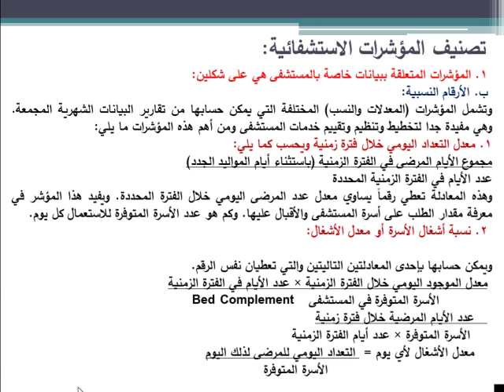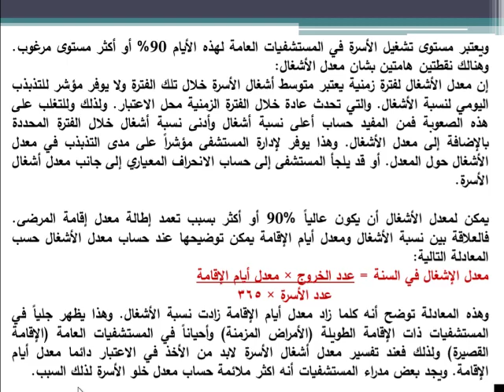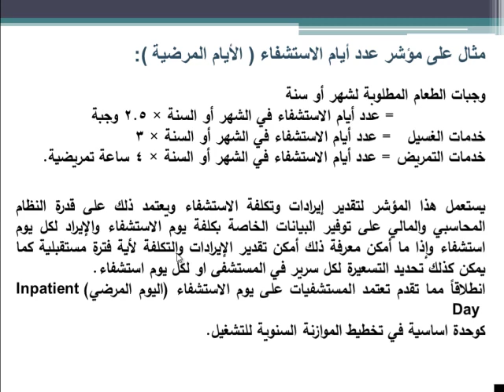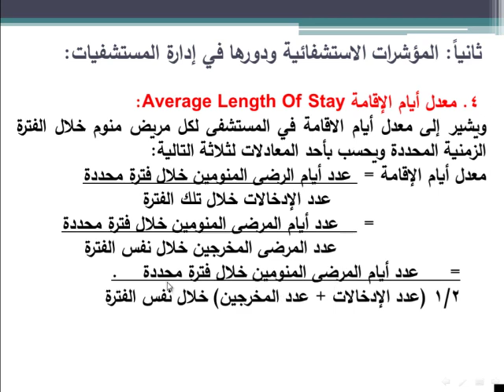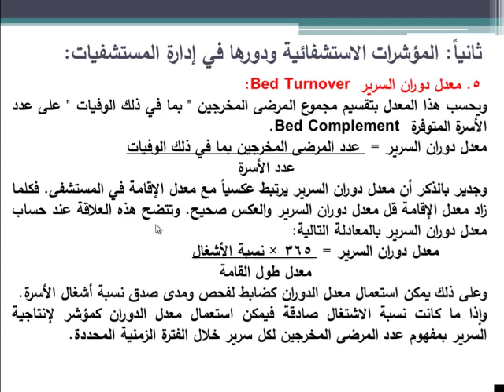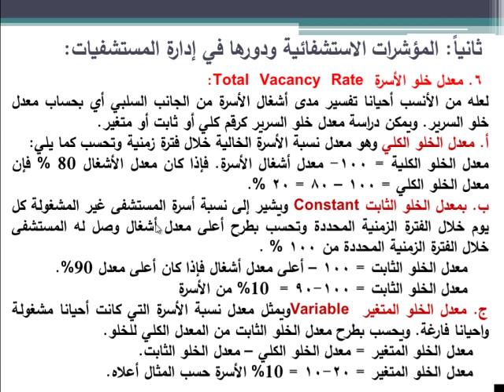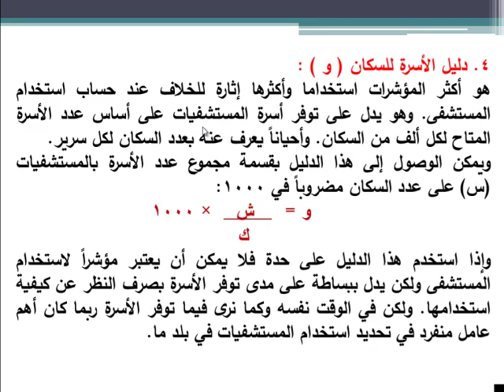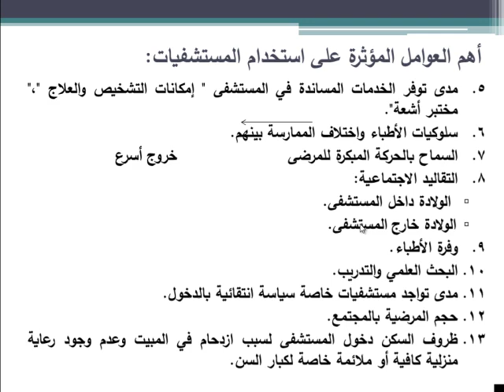الفصل التاسع المحاضرة الثانية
إحصائيات المستشفى
والمؤشرات الاستشفائية ودورها في إدارة المستشفى